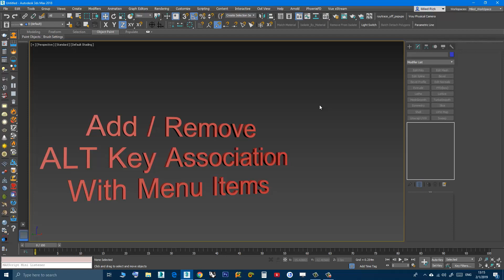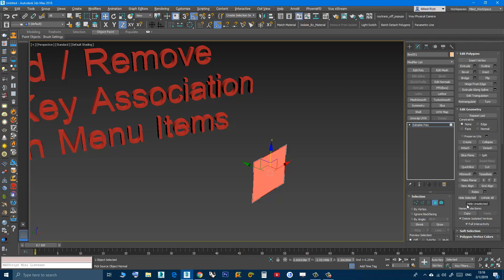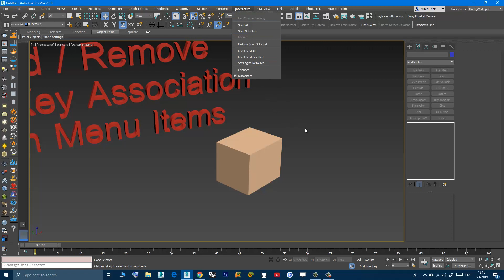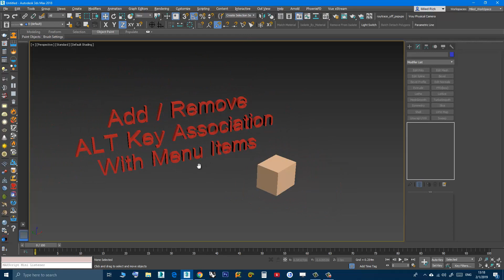3DS Max - Remove / Add ALT Key Association With The Menu Items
In this video, we will learn how to Add / Remove the ALT + a certain letter association with the menu items.